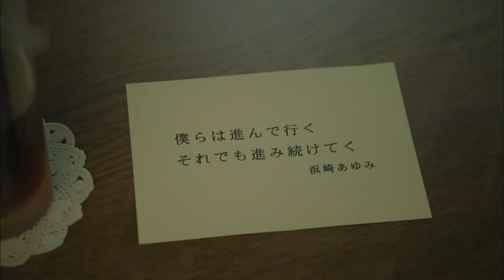[PS3] Tales of Xillia (テイルズオブエクシリア) 2nd Commercial Trailer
The Second Commerical Trailer of Tales of Xillia